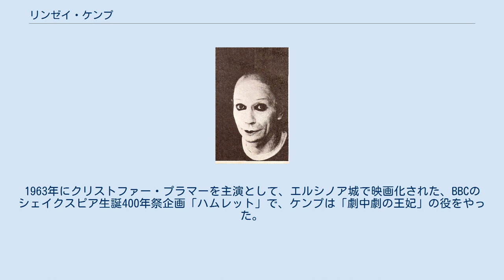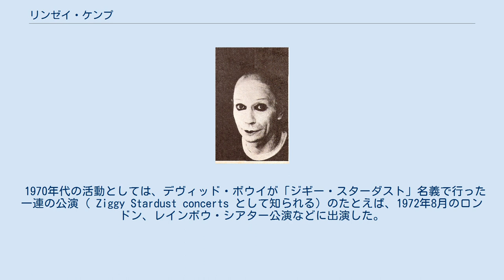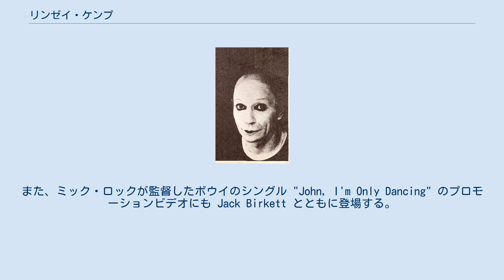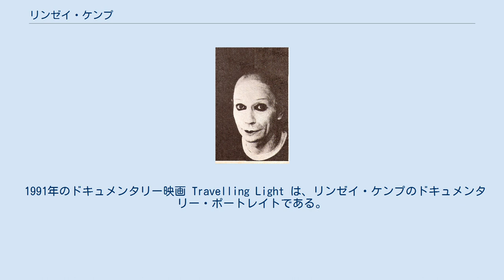リンゼイ・ケンプ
在スペイン・イギリス人
在イタリア・イギリス人
タイン・アンド・ウィア出身の人物
リンゼイ・ケンプのポートレイト、1979年 リンゼイ・ケンプ（Lindsay Kemp, 1938年5月3日 - 2018年8月25日、イングランド・チェシャー生まれ）は、イギリス出身の舞踊家、俳優、教師、マイムアーチスト、振付家。
ケンプのダンスパフォーマンスは、大野一雄らの前衛舞踏（Butō）、パントマイム、ブルレスク、ミュージックホールの演劇を融合/折衷させたようなスタイルである。
 ケンプの父は船乗りだったが、1940年に海で行方不明になった。
ケンプ自身によると、彼は非常に幼いころから踊っていたという。
「お隣さんたちを楽しませるために、よくキッチンテーブルの上で踊っていたものさ。小さな男の子がすっかりめかしこんで、爪先立ちで踊っているなんてのは、サウス・シールズでは斬新だったよ。最後は母が少し持て余してしまってね、僕を8歳でボーディング・スクールに送り込むことにした。いくらか常識を叩き込んでもらおうと思ったんだね。」 ケンプの母親はサウス・シールズから離れたところに暮らすようになり、ケンプはウォーキンガムの近くのベアウッド・カレッジに入学した。
この学校は商船員の子弟が通う学校である。
ケンプと母親は、のちにヨークシャーのブラッドフォードに引っ越した。
ここでケンプはブラッドフォード芸術カレッジに入学した。
その後、ヒルデ・ホルガーにダンスを学び、マルセル・マルソーにマイムを学んだ。
1963年にクリストファー・プラマーを主演として、エルシノア城で映画化された、BBCのシェイクスピア生誕400年祭企画「ハムレット」で、ケンプは「劇中劇の王妃」の役をやった。
 ケンプは60年代初期に自分のダンスカンパニーを結成したが、はじめて脚光を浴びたのは1968年のエジンバラ・フェスティバルへの出演だった。
1970年代始めごろ、リンゼイ・ケンプはダンスやマイムの教師として人気があり、デヴィッド・ボウイや、ケイト・ブッシュがケンプのクラスに参加していた。
ケンプは欧米の文化人としてはかなり早い時期から日本文化に興味を抱いており、自身のダンススクールで積極的に能や歌舞伎を研究した。
ケンプ自身は、衣笠貞之助の1926年の無声映画『狂つた一頁』に強い影響受けたとインタビューで語っている。
 1970年代の活動としては、デヴィッド・ボウイが「ジギー・スターダスト」名義で行った一連の公演（ Ziggy Stardust concerts として知られる）のたとえば、1972年8月のロンドン、レインボウ・シアター公演などに出演した。
また、ミック・ロックが監督したボウイのシングル "John, I'm Only Dancing" のプロモーションビデオにも Jack Birkett とともに登場する。
1979年にケンプはイングランドからスペインに移住し、その後、遅くとも2002年にはイタリアのローマとトーディに移り住んだ。
 ケンプは映画においては性格的な脇役を演じることが多かった。
たとえば、ケイト・ブッシュの短編映画 The Line, the Cross & the Curve (1994)や、デレク・ジャーマンの『セバスチャン』（1976）ではダンサー、『ジュビリー』（1977）ではキャバレー出演者の役を演じた。
トッド・ヘインズの『ヴェルヴェット・ゴールドマイン』（1998）ではパントマイムの淑女を、アンソニー・シェーファー監督『ウィッカーマン』（1973）では宿屋の主人を演じた。
 出演した舞台演劇としては、 Pierrot In Turquoise, Flowers, Salome, Mr Punch's Pantomime, A Midsummer Night’s Dream, Duende, Nijinskij, Alice, Cenerentola (Cinderella), Sogno di Nijinscky or Nijinscky il matto (1983) (translation: Nijinscky's dream or Nijinscky the mad), Facade, The Big Parade, Alice, Onnagata（女形）, Cinderella, Varieté, Dream Dances, ...